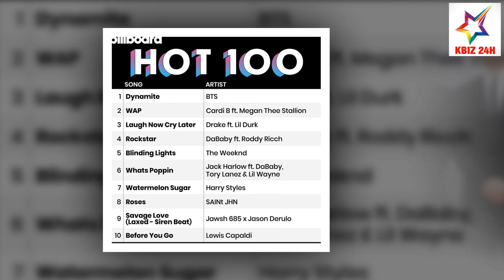Tiết Lộ Những Lý Do Khiến Dynamite Của BTS Ghi Tên Vào Lịch Sử Hàn Quốc Và Toàn Châu Á | KBIZ 24H